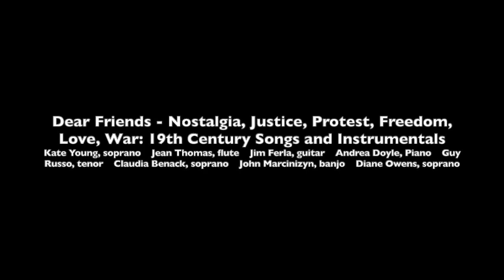19th Century Songs and Instrumentals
Dear Friends – Nostalgia, Justice, Protest, Freedom, Love, and War:
19th Century Songs and Instrumentals

1. The Marching tune “The Girl I Left Behind”
            Jean Thomas, flute      Jim Ferla, guitar

2. Tenting Tonight
           Guy Russo, tenor      Kate Young, soprano
      Jim Ferla, guitar and baritone    Jean Thomas, flute and alto                   Andrea Doyle, piano and alto

3. Kentucky Home Guitar Variations
          Jim Ferla, guitar

4. Come With Thy Sweet Voice Again (3rd one down)
            Claudia Benack, soprano      Jim Ferla, guitar

5. Hard Times
            Kate Young, soprano      Guy Russo, tenor
      Jim Ferla, guitar and baritone      Jean Thomas, flute and alto

6. Old Folks at Home Variations

7. Was My Brother in the Battle
          Kate Young, soprano      Jean Thomas, flute
      Jim Ferla, guitar

8. Drinking Gourd – I’m on My Way – Run to Jesus
                 Diane Owens, soprano      Guy Russo, tenor
      Jim Ferla, guitar and baritone      Jean Thomas, flute

9. Steal Away
            Kate Young, soprano      Jim Ferla, guitar and baritone

10. Cold Ground Theme and Variations
Jim Ferla, guitar

11. This Train is Bound for Glory
Kate Young, soprano      Jim Ferla, guitar
      John Marcinizyn, guitar      Andrea Doyle, percussion

12. Get Off the Track
           Guy Russo, tenor    Kate Young, soprano                                                            Jim Ferla, guitar and baritone    Jean Thomas, flute and alto
Andrea Doyle, piano and alto    John Marcinizyn, banjo and bass